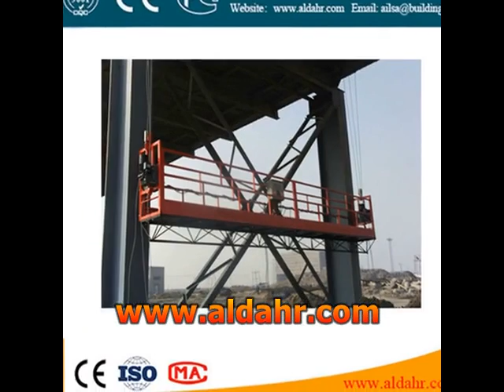CE proved Aluminum ZLP series aerial suspended platform